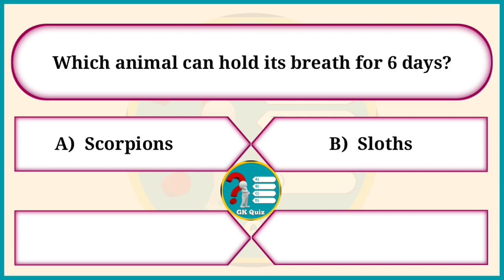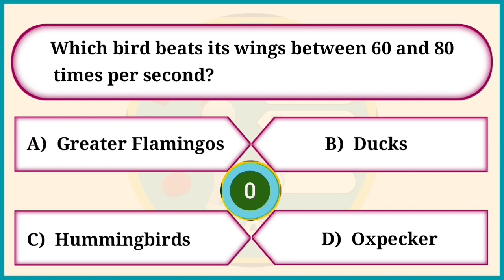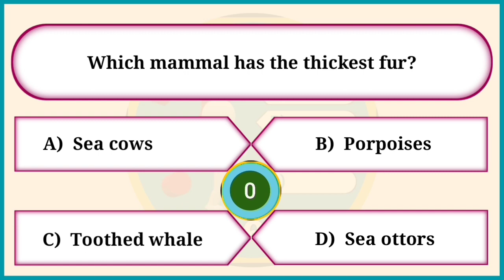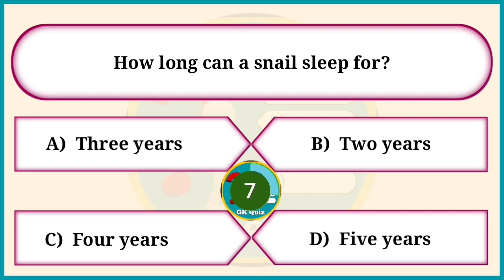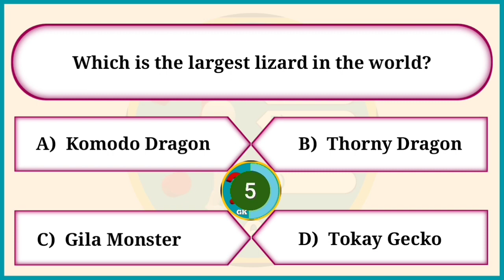Birds and Animals General Knowledge Quiz | Animals and Birds GK Questions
birds and animals general knowledge quiz
animals and birds gk questions
general knowledge about animal and birds
animal trivia questions and answers
birds gk questions
gk questions animals and birds
animals and birds quiz
general knowledge about birds
animal quiz questions and answers
general knowledge questions and answers
animals and birds questions
birds and animals gk questions
animal quiz
gk questions on animals and birds
quiz on animals and birds
general knowledge questions about animals and birds
animal trivia
animal trivia questions
general knowledge animal quiz
animal trivia quiz
animal knowledge
animal questions